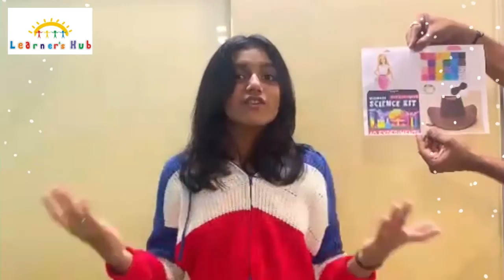LH – Pankti Pandya – 1st Master Reader Winner - Monday 4.30pm - Grade 7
Our Learner's Hub Creative Writing Students recited a poem or narrated a speech individually and confidently for the Master Reader Contest.